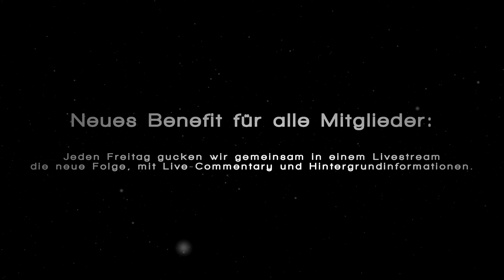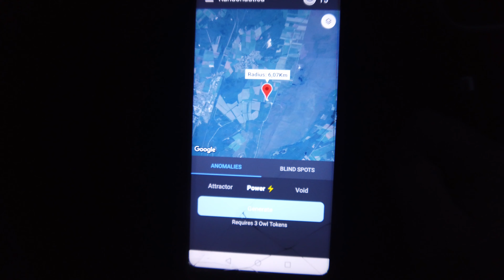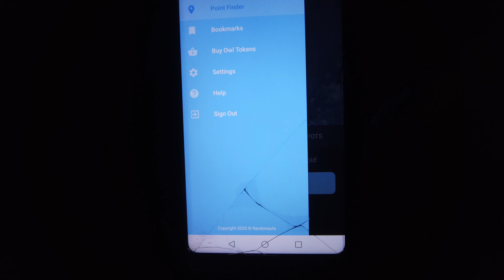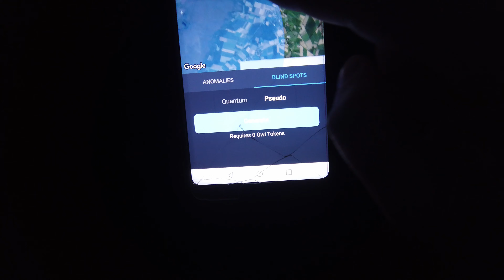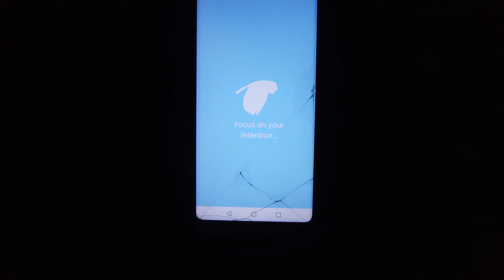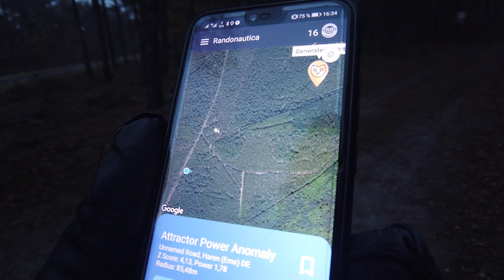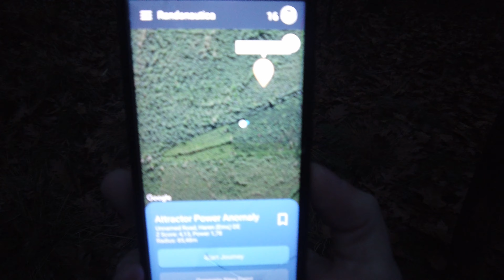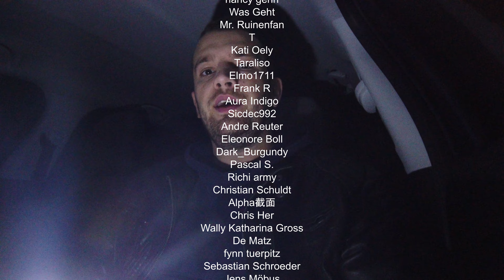WAS ist hier NACHTS IM WALD vergraben?! - ICH SUCHE ANOMALIEN!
► MERCHANDISE

Vielen Dank an die ersten 10 Kanalmitglieder!

1. Chris P. Urbex

2. Echter von Mespelbrunn

3. Max Koch

4. Julia Einhorn

5. DarkM 86

6. Wizzard Robin

7. Acehunter22 2

8. Marcel Richter

9. Stefan Bongs

10. Wolfgang Haug

1. Chris P. Urbex

2. Julia Einhorn

3. Wizzard Robin

4. Stefan Bongs

5. Wolfgang Haug

6. Failjunki 95

7. Janine Berg

8. Hero Hulk

9. Lost Kakteen

10. Mr. Ruinenfan